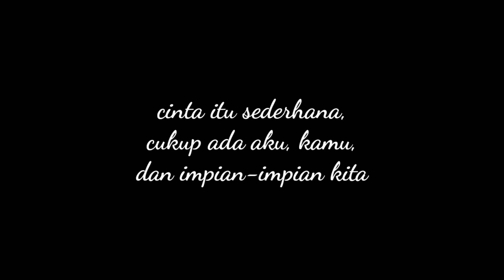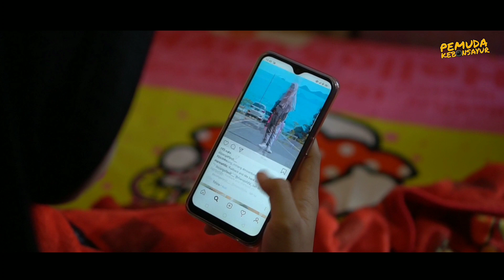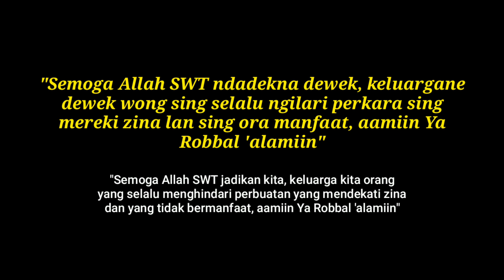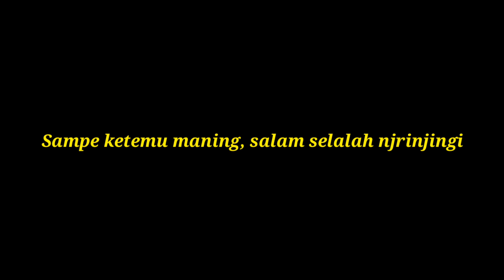UDU CINTA BIASA - FILM PENDEK NGAPAK CILACAP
Film pendek song kiye temane perintah untuk menjauhi hal-hal sing ora bermanfaat bahkan sing mendekati zina/maksiat
Film kie terinspirasi sekang film islami youtube ukhti sally sing sering dewek tonton menginspirasi banget.

Sampe ketemu maning...